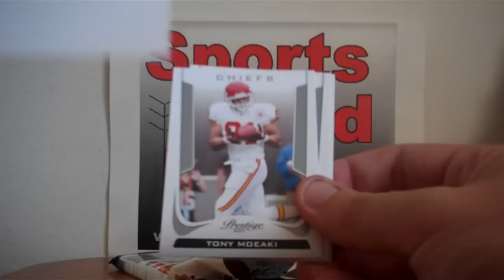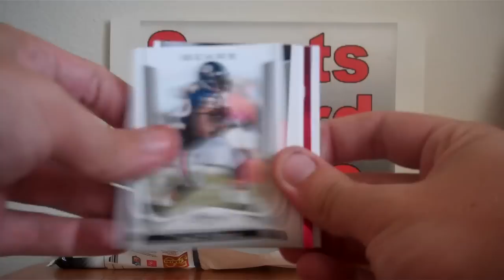2011 Panini Prestige Football $4.99 Value Pack Break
Here is a value pack of 2011 Panini Prestige Football Cards. These packs can be found for $4.99 - with 40 cards per pack. We pull a rookie card of #1 pick Cam Newton.